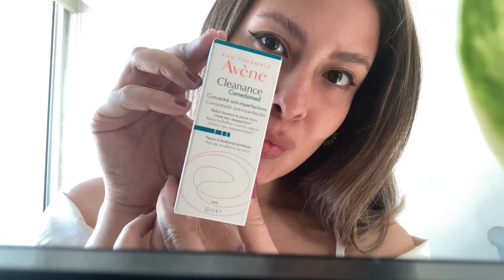ADIÓS ACNÉ | 7 días con este tratamiento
Llevo mucho tiempo queriendo grabar este video (Mini vlog ) para ustedes con el producto Cleanance Comedomed.
Aquí pueden ver el antes y después al final del video y ver que utilicé este tratamiento.
Sí tienes algún problema en la piel, no olvides ir a un experto.

Disfrútalo!!!